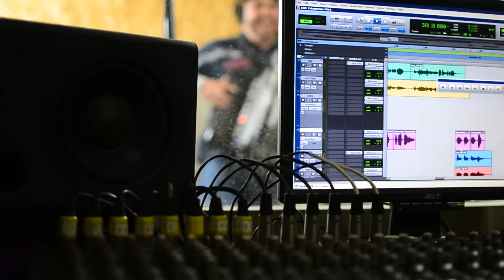VALAGARDOS 2016 VIDEO OFICIAL, QUE QUIEREN BAILAR?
ESTA ES NUESTRA NUEVA CANCION OJALA SEA DE SU AGRADO AMIGOS!!!

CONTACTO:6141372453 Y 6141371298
CHIHUAHUA CHIH. MEXICO.

DISPONIBLE EN TODOS LOS MEDIOS DIGITALES:
TALES COMO: